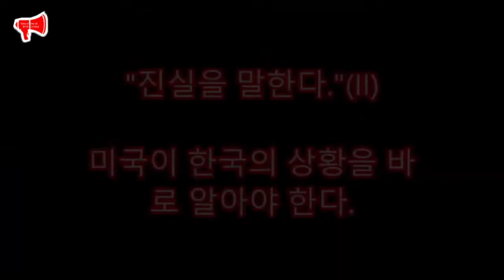조원진 우리공화당 공동대표 위싱턴 타임즈 인터뷰 [영국의 소리 방송 제공][심동보자유애국TV] (2019.7.16)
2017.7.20 나남출판사 발행 (주문: 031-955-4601)